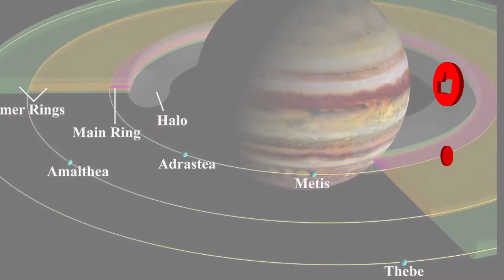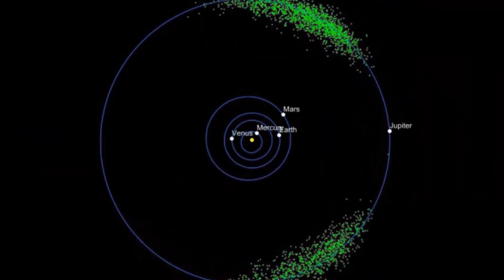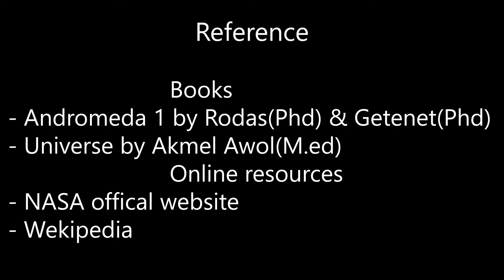part 8 | Planet Jupiter | ፕላኔት ጁፒተር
This Video is part of a series of videos about “exploring the universe and space” and explains about The Mystery of Planet Jupiter.